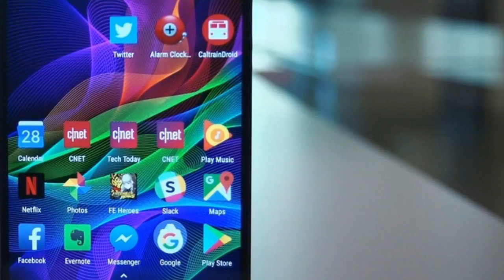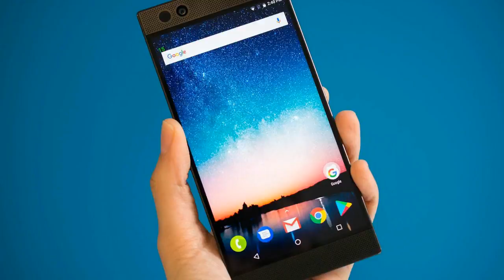Razer Phone 2 could launch sooner than you might expect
The Razer Phone only launched in November last year but talk is already turning to the Razer Phone 2, which could apparently land in September.

That’s according to an “internal source” speaking to FrAndroid, and while they didn’t get more specific than that, IFA 2018 takes place at the beginning of September, so that would be an obvious launch location for the phone.

Though it would also be less than a year after the Razer Phone’s launch, so take this rumor with a pinch of salt.